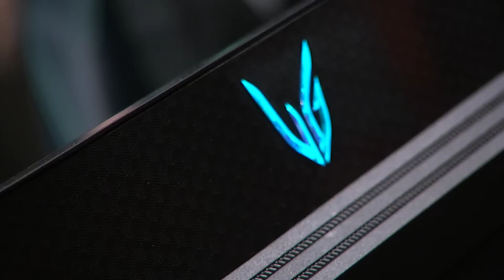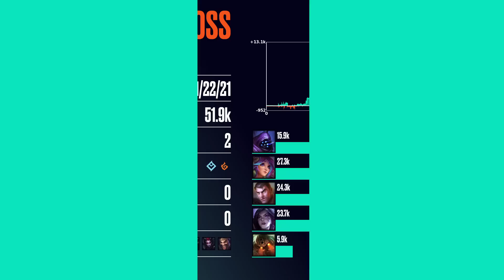BDS vs. G2 - Group Stage | LEC Winter Split | Team BDS vs. G2 Esports | Game 1 (2023)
VoD of Team BDS vs. G2 Esports
LEC Winter Split 2023

Casters: Drakos and Caedrel
Analysts: Laure Valée with Guldborg and Ender

Full Line up:
Team BDS Line up:
⦁ Adam - Top Jayce
⦁ Sheo - Jungle Sejuani
⦁ nuc - Mid Ryze
⦁ Crownie - ADC Zeri
⦁ Labrov - Support Alistar

G2 Esports Line up:
⦁ BrokenBlade - Top Jax
⦁ Yike - Jungle Lillia
⦁ Caps - Mid Jayce
⦁ Hans Sama - ADC Kai'Sa
⦁ Mikyx - Support Nautilus